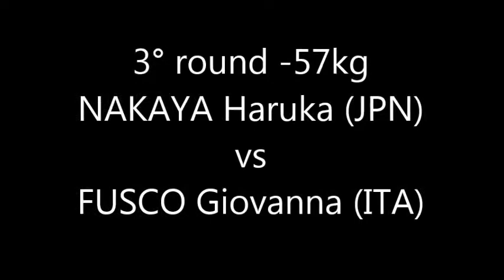[Judo] World Judo Championship Cadets 2017 3° round 57kg NAKAYA H (JPN) vs FUSCO G (ITA)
World Judo Championship Cadets 2017 3° round 57kg NAKAYA Haruka (JPN) vs FUSCO Giovanna (ITA)